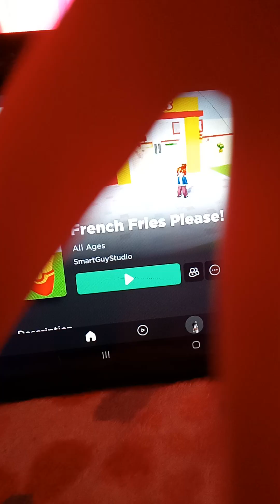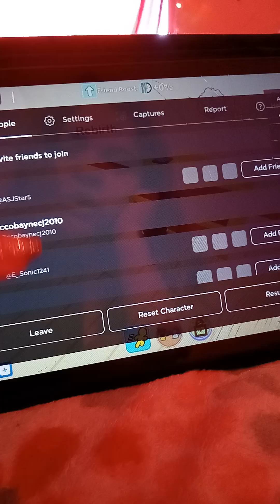French Fries Please! (Roblox)